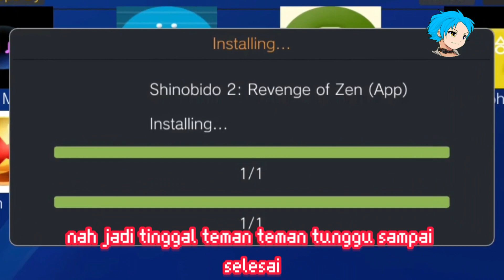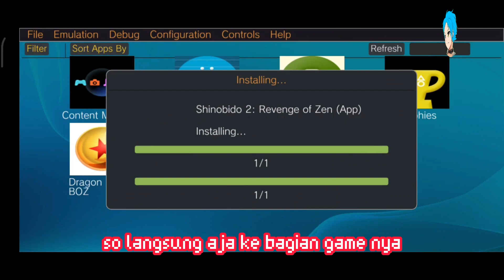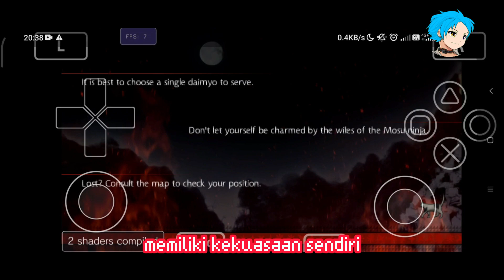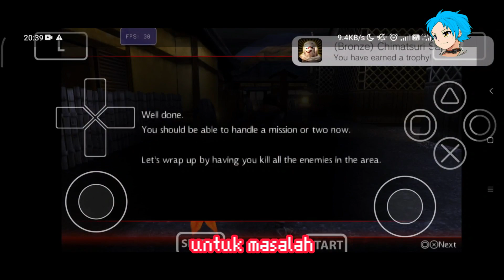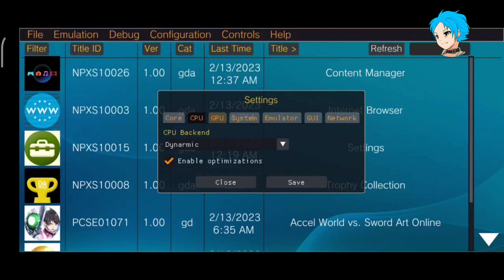New Update Setting Vita3k Android Shinobido 2 Support Snapdragon 600+!! dan helio G80!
Link Game PS Vita :
bisa dicari di web Indapk atau Ziperto
** gw gak bisa kasih linknya langsung karena sudah pernah ditakedown videonya so dimaklumin saja ya :) **

My device:
-Poco X3 Pro
-Redmi 7
-Oppo A52
untuk dukung channel ini :